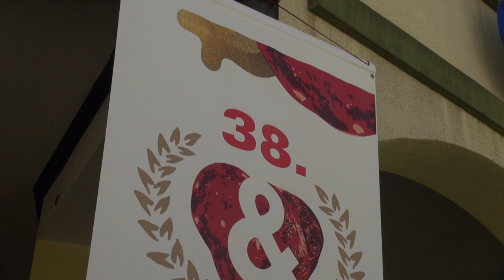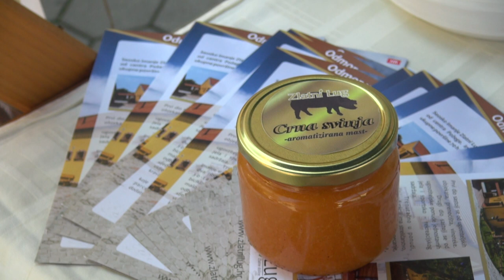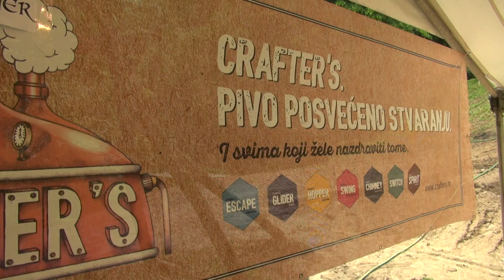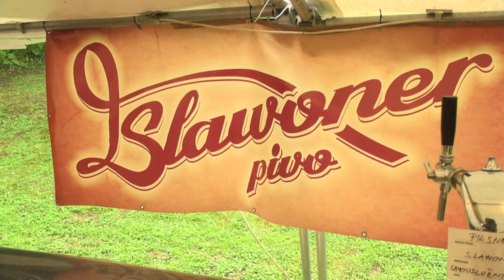Požeško kulturno ljeto 2018.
Kulturno ljeto u Požegi bilo je bogato programom. U video prilogu pogledajte kako je bilo na nekim većim događajima poput Kulenijade, Požeške krigle i drugih.